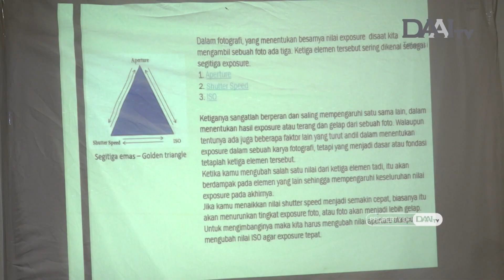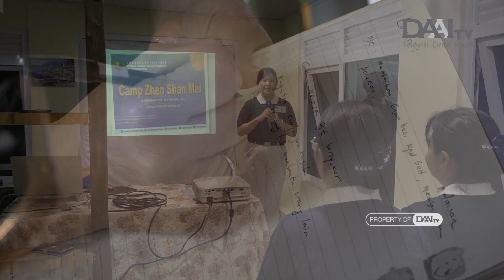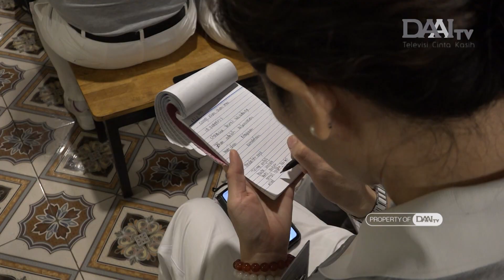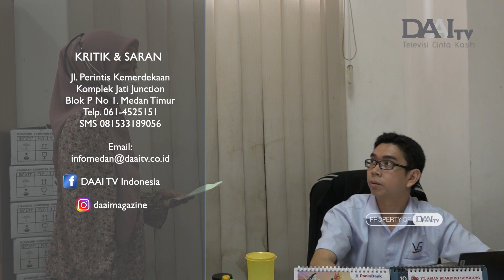Asiknya Belajar Jurnalistik | Bingkai Sumatera